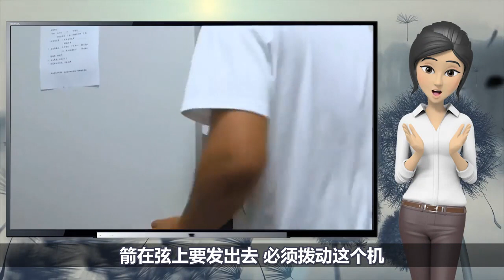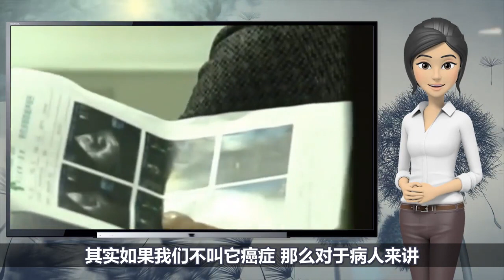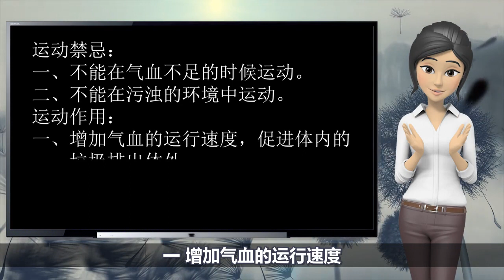養生的最高境界是養心 教你如何挖掘人體的神醫：自愈力！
人是一切生物中構造最完美的靈體，健康的身體是本自具足的。人健康狀況的調節是靠人體本身所具有的調節修復系統來完成的，而不是靠外部因素，外部因素只能起輔助作用。今天小觀就來說一說養生那點事。